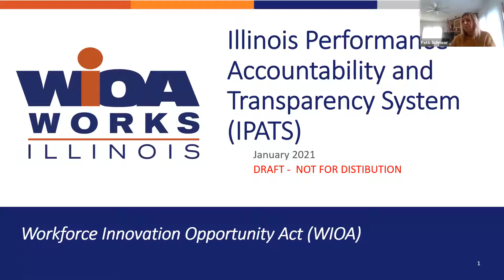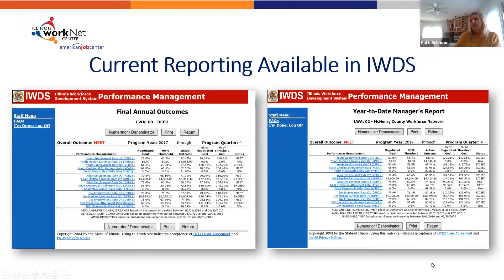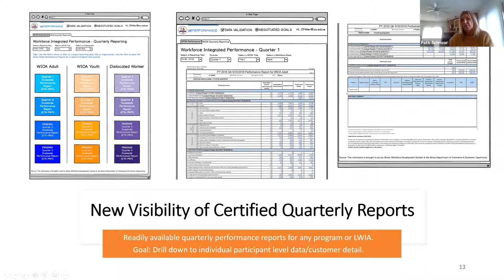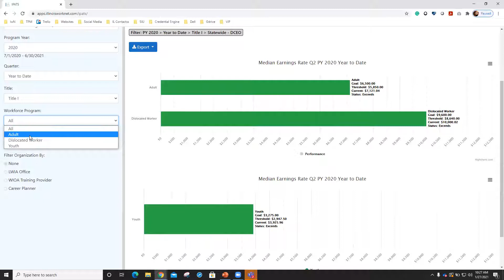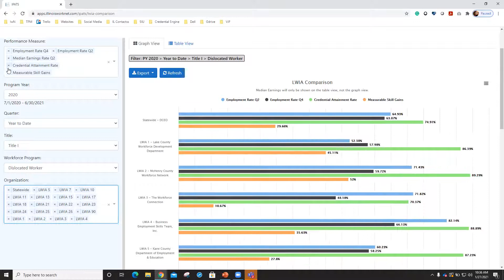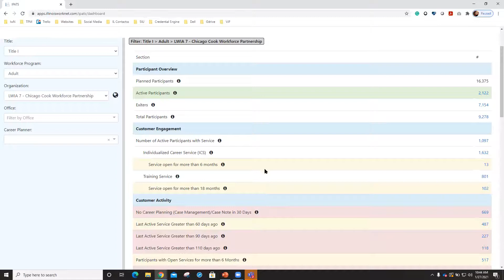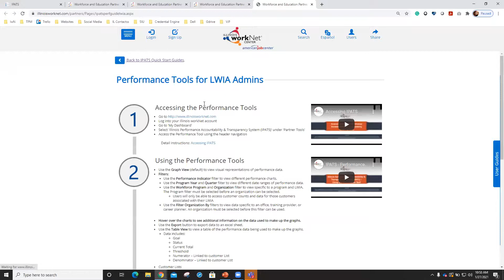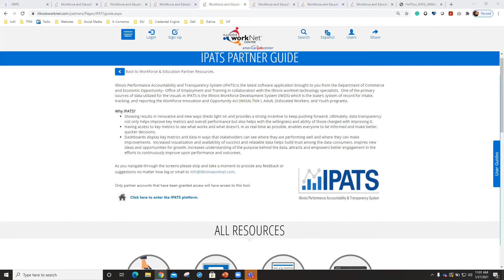IPATS Overview/Kickoff Webinar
This webinar kicks off the launch of the Illinois Performance Accountability & Transparency System (IPATS) and provides an overview of the system.